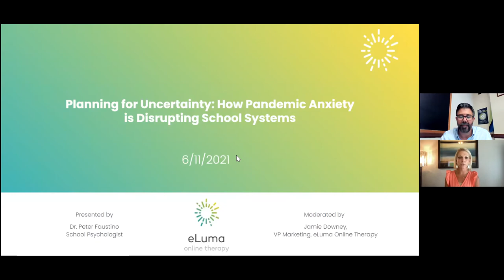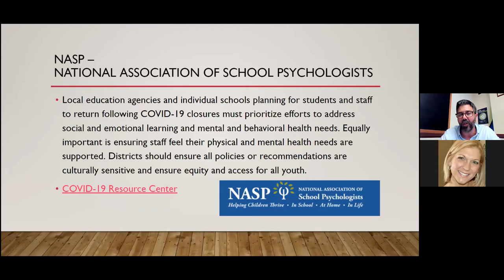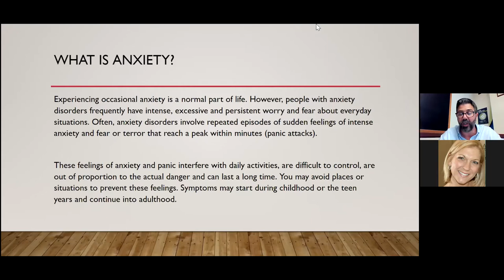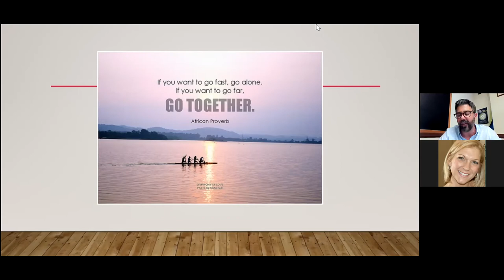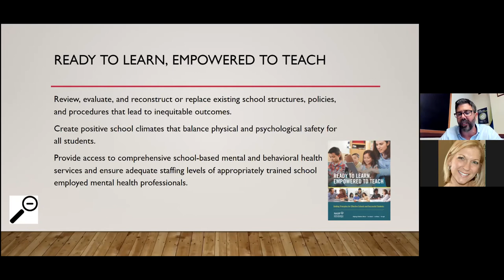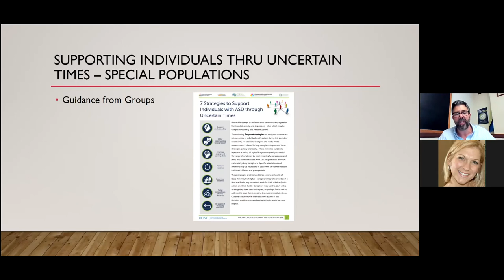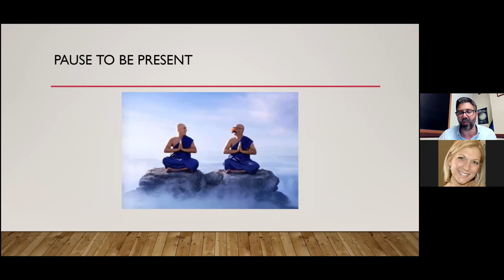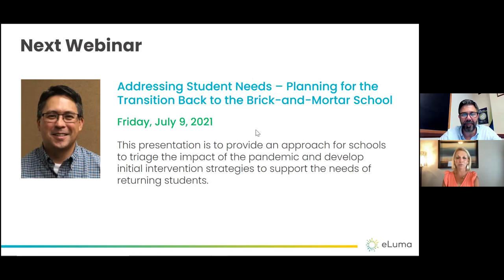Webinar: Planning for Uncertainty: How Pandemic Anxiety is Disrupting School Systems - eLuma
WEBINAR
This presentation will provide strategies to address anxiety in young people and families, discuss school transitions, and review an MTSS framework for targeting school-based mental and behavioral health supports. Participants will be able to review resources and discuss best practices in school re-entry and recovery.

Dr. Peter Faustino has been working with adolescents as a School Psychologist for more than 25 years. He is currently the NYS Delegate &amp; Northeast Regional Representative for the National Association of School Psychologists. He also serves as a member of NASP’s Government and Professional Relations Committee advocating for children’s mental health at the state and national level. Within NYS, he is past President of the NY Association of School Psychologists and the current president of Westchester County Psychological Association. He maintains collaborative partnerships with Autism Speaks, Child Mind Institute, and Bring Change to Mind. Dr. Pete maintains a private practice with the Developmental Assessment and Intervention Center (DAIC) in Bedford Hills, NY &amp; Greenwich, CT specializing in adolescent behavior, anxiety disorders, and autism.

ABOUT ELUMA
eLuma is the premier provider of live, online therapy solutions for K-12 schools and districts. Learn how eLuma can elevate your school or district’s special education program by visiting